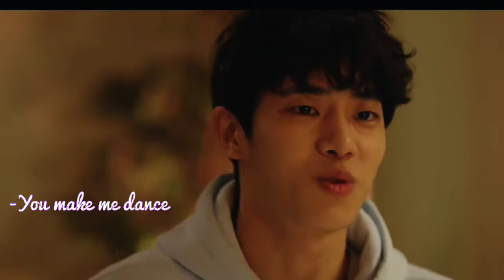[BL] Jin Hong Seok & Song Shi On | 9Lives | You make me dance FMV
Pair: Jin Hong Seok X Song Shi On| Won Hyung Hoon X Chu Young Woo
Series: you make me dance
Song: 9Lives by Hyolyn